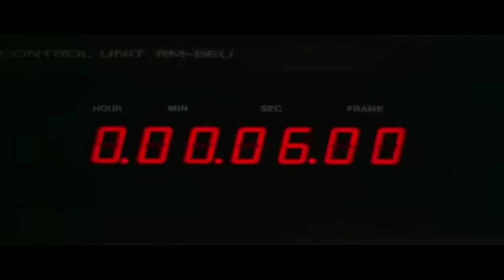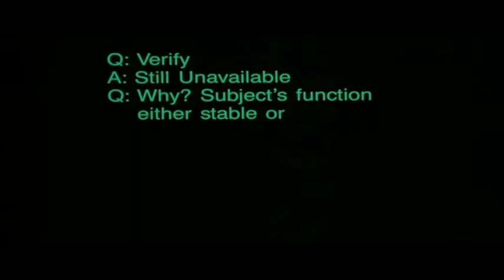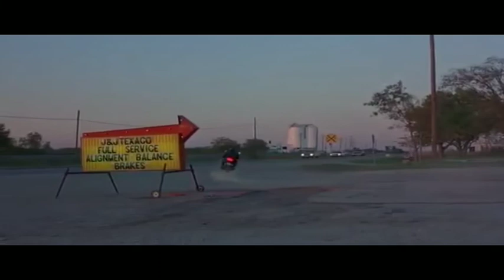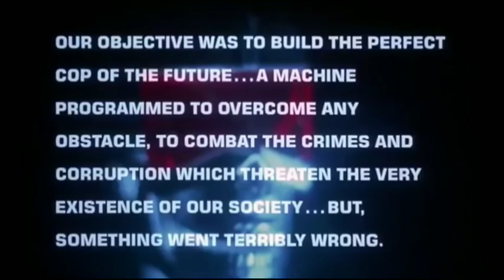New Horror Sci Fi Mystery English Film Great Full Length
Robotic Officer Tactical Operation Research. A prototype robot intended for crime combat escapes from the development lab and goes on a killing rampage.